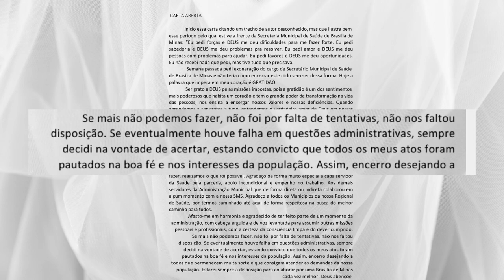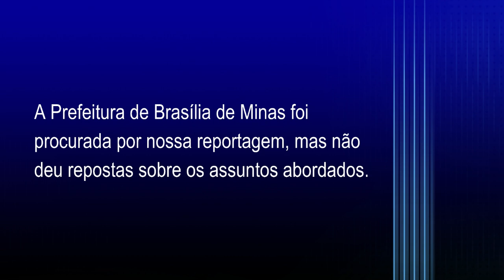Pedido de demissão do secretário de Saúde de Brasília de Minas repercute na reunião da Câmara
O pedido de demissão do secretário de Saúde de Brasília de Minas, Bruno Xavier, foi o principal assunto da reunião da câmara nesse segunda-feira. Vereadores aproveitaram o momento para debater sobre os diversos problemas, que há atentos, prejudicam a saúde pública em Brasília de Minas. O bloqueio do FPM por causa de uma dívida do município também foi discutido.